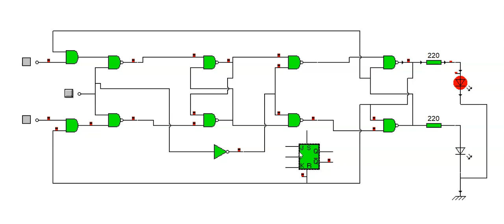flip flop jk asi funciona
en este video vemos el funcionamiento del ff jk